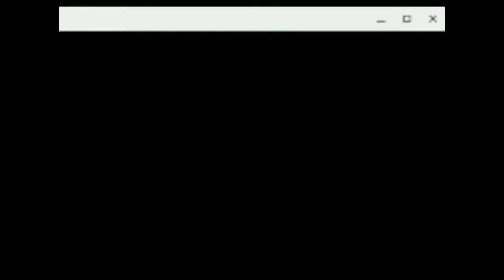Pokemon LightPlatinum #3 Doing Some Audio Work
Music played through the beginning sorry about that